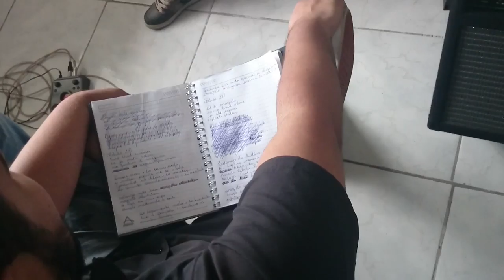New Bullet - Ostentação do Magrelo (Making Of - 11)